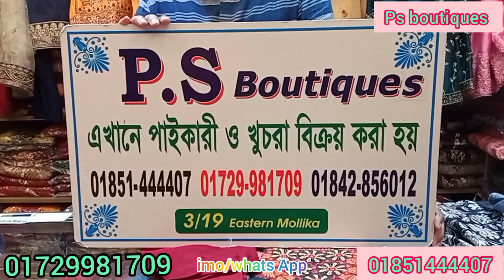নজর কাড়া ড্রেসের পাগল করা অফার শুধু মাত্র পি এস বুটিকসে।latest kamez collection damamak offer.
ps  boutiques
3/19 eastern mollika shopping complex
Elephant road
dhaka 1205